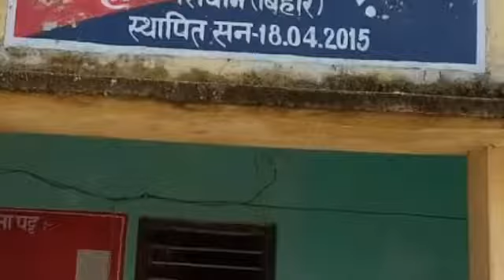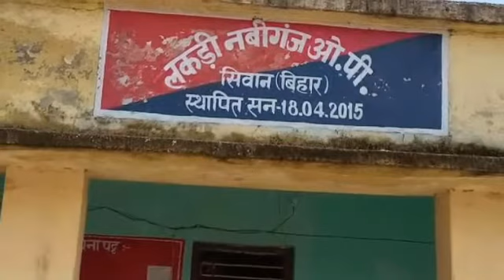सिवान जिला की इस जगह पर हुई अंधाधुंध फायरिंग, फिल्मी स्टाइल में मौके से एक अपराधी गिरफ्तार